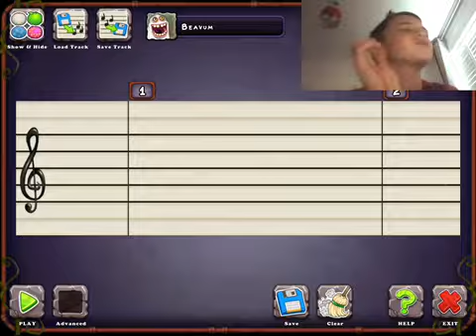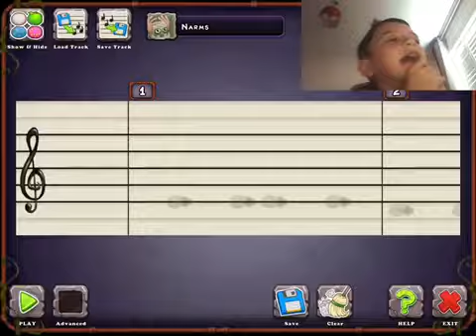My Singing Monsters PART 4 (Composer Island!)